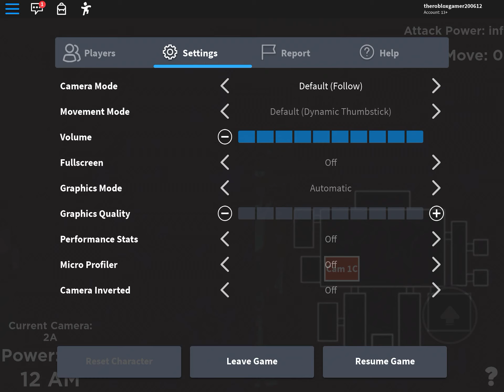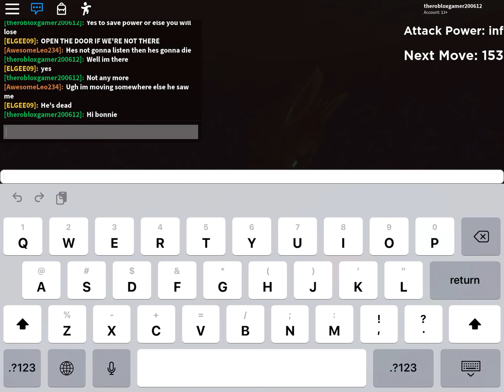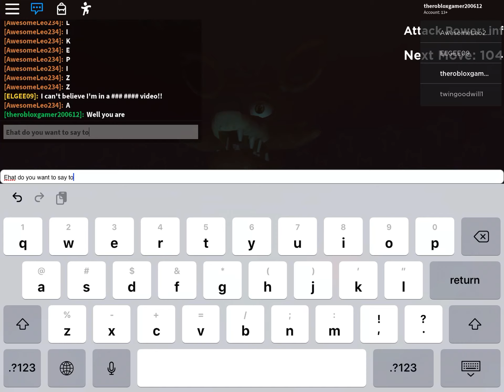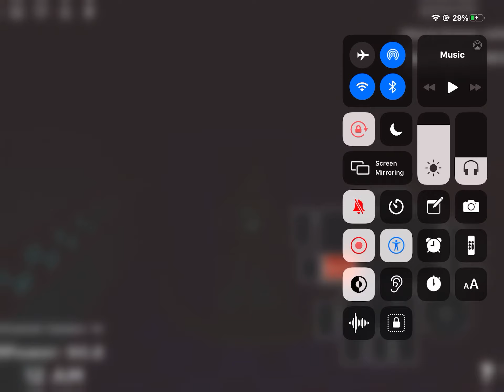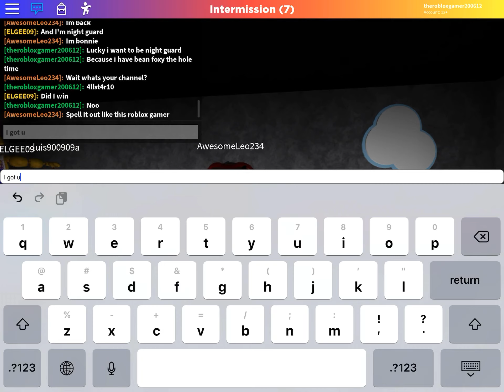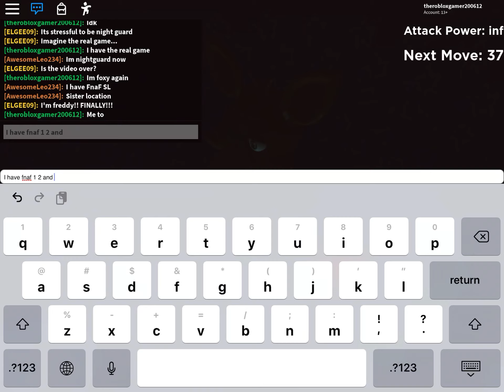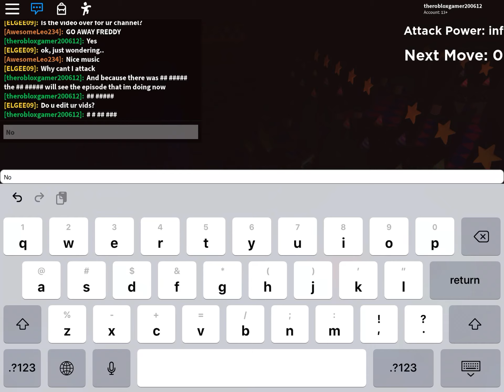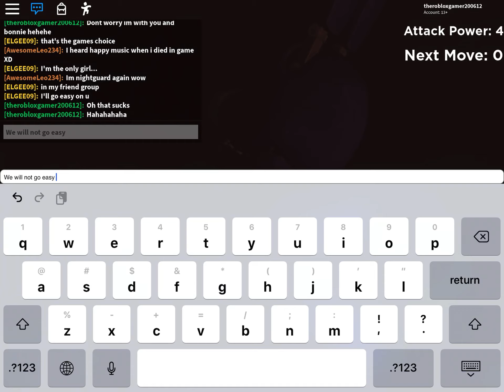Roblox Five Night At Freddy’s : Support Requested. Animatronic the hole time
Being animatronic for the hole episode and talking to people. But for real being animatronic FOR THE HOLE ROUND

Go follow me @4llst4r10 on instagram and Twitter
Go follow me @The4llst4r10 on twitch
Go follow me @Spartanyanbit on mixer